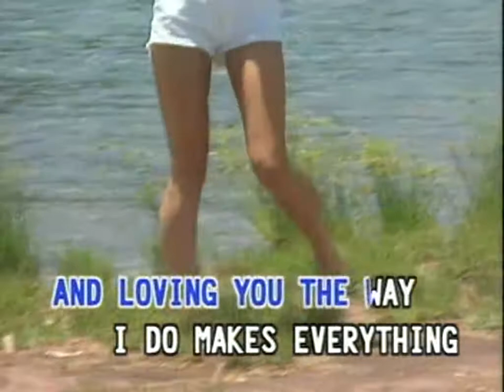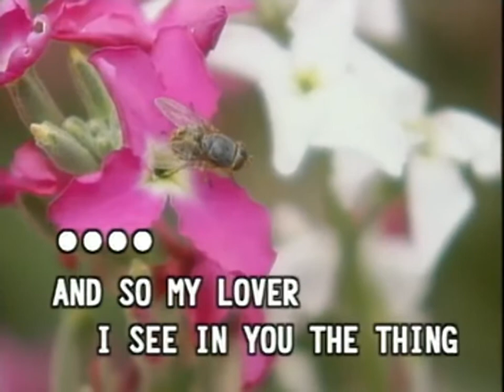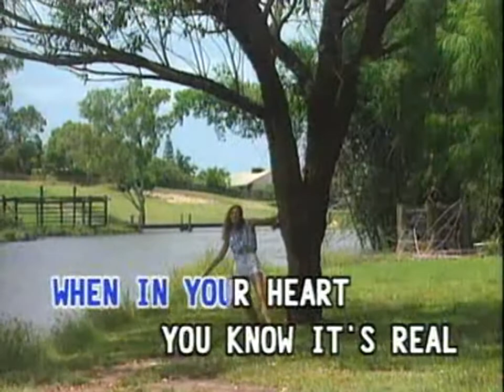(USA Karaoke) A Certain Kind - Bloodrock